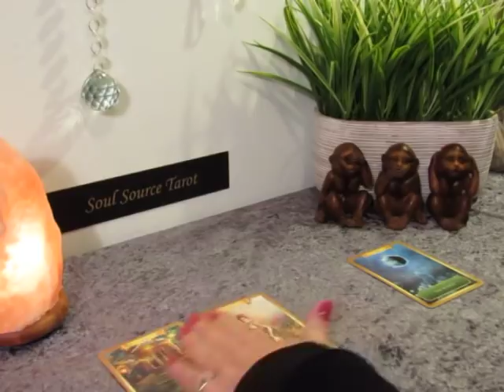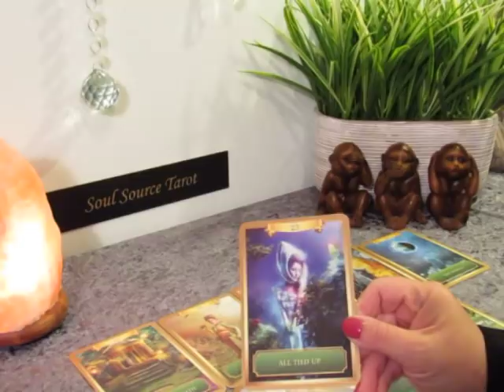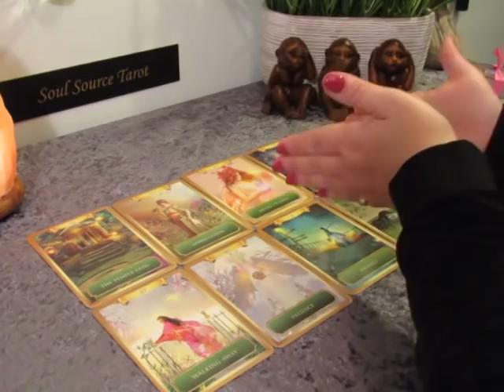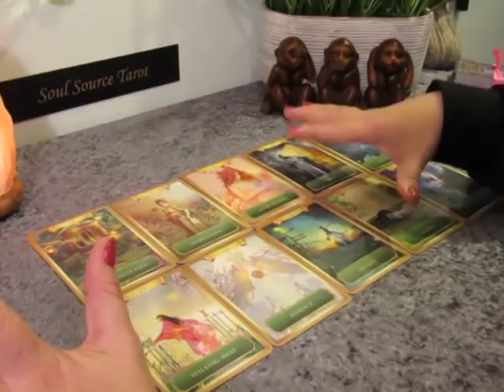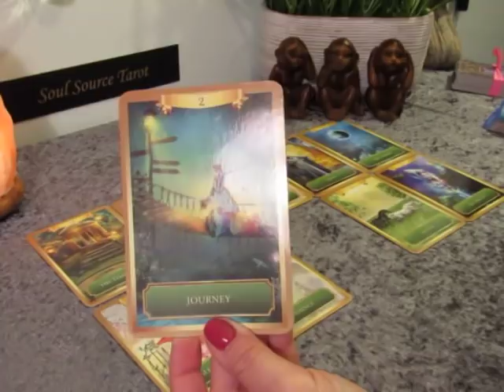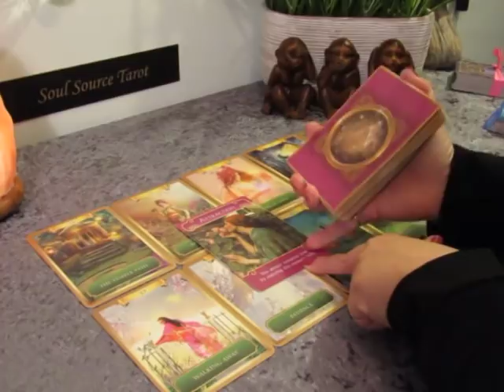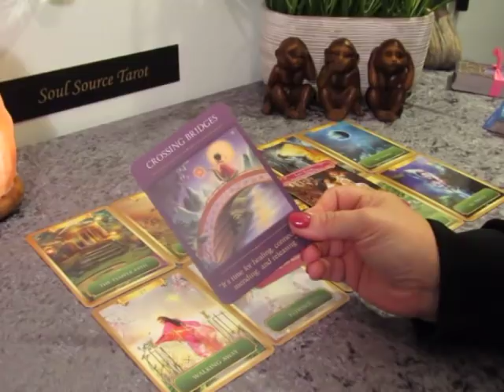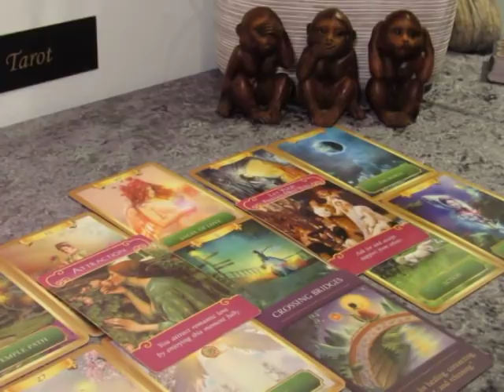~The Daily Vibe~Crossing That Bridge~Daily Tarot Reading February 20 Daily